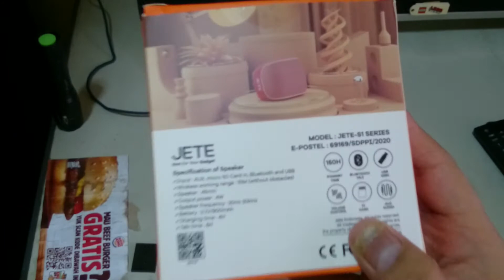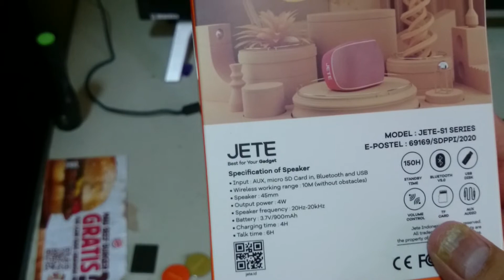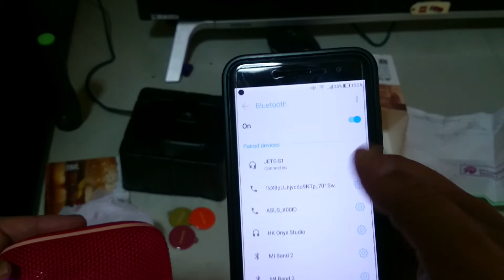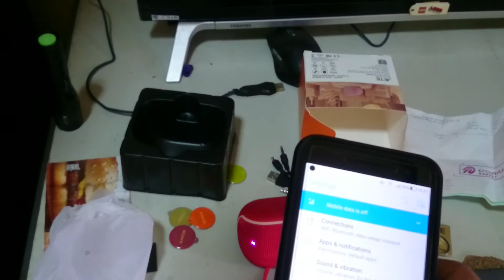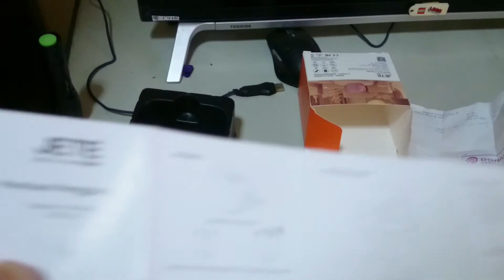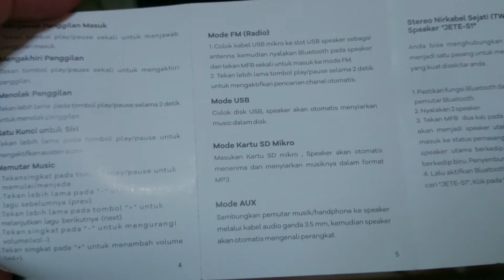Unboxing Speaker Stereo Jete S1